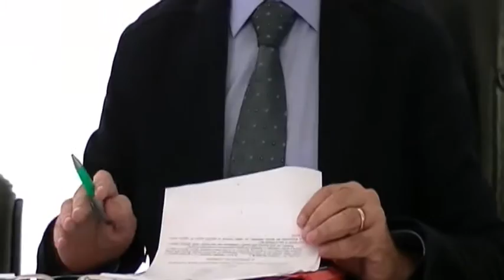Burrascoso Consiglio Comunale del 28 novembre a Condofuri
Condofuri, 28 novembre 2016 - Burrascoso  Consiglio Comunale  a Condofuri, animi e toni piuttosto accesi fin dalle prime battute.
Inutili le raccomandazioni del presidente dell’assise Antonio Gurnari che all’apertura dei lavori aveva chiesto toni più pacati.  Un consesso civico animato che apre a suon di tromba, tamburi e scorno,  ripercorrendo passo passo la vicenda del litigio tra Tommaso Iaria e Bruno Maisano vittima di un episodio di violenza, avvenuto qualche settimana fa e rimbalzato sulle pagine delle cronache locali, e che gli ha provocato una frattura scomposta al braccio e lo ha costretto addirittura a sottoporsi ad un intervento chirurgico. Contro questo episodio è ferma condanna da parte della maggioranza.
Nella prima parte dell’incontro o round consiliare a Condofur, la tensione è palpabile nell’aria, la question time  è senza risoluzioni si chiedono senza troppe formalità, la dimissione del consigliere Iaria, e colpo di scena! Rocco Armidio capogruppo con delega al sociale, urbanistica e legalità, addita Iaria afferendo di aver visto la scena dalla finestra con tanto di aggressione e di aver conferito sulla faccenda con le Forze dell'Ordine. E lo stesso Bruno Maisano, sebbene ancora convalescente interviene sull’episodio  ringraziando per la solidarietà giunta da più parti incoraggiato ad andari avanti dall’elettorato e precisando la sua posizione neutrale nei confronti sia di maggioranza che di minoranza, aldilà della deprecabile vicenda che lo ha visto protagonista.
La Minoranza nella persona dei consiglieri Tommaso Iaria e Antonio Vadalà non si fa certo intimidire dalle performance della controparte politica  e il diretto interessato Iaria replica che rimarrà al suo posto, accusando la maggioranza di voler speculare sul caso. Sottolineando che sono due le parti in causa. E tirando fuori altri scheletri nell’armadio dell’attuale amministrazione, come presunte assuzioni irregolari, vicenda che verrà poi chiariti in loco dal Sindaco Salvatore Mafrici.
Dopo aver approvato le sedute precedenti, come da programma si passa a snocciolare i punti più salienti all’ordine del gg ed anche lì non mancano i colpi sotto la cintura. La maggiorana respinge la mozione del consigliere Iaria su “Antenna di telefonia mobile e tutela della salute dei cittadini”, ed è subito caos in aula, presenti i cittadini e il Comitato civico “ Sempre presenti per la scuola” che tento si è battuto perché fosse rimossa e che  insorgono rabbiosi contro il Sindaco Mafrici, perché visti censurati sul caso.
Pronta la risposta del Sindaco, il quale spiega che l’amministrazione è attenta alla problematica e sta lavorando in tal senso e a breve ci sarà un consiglio Comunale aperto
La minoranza nel corso dell’incontro non manca di rimarcare il disappunto sul dire e sul fare dell’attuale amministrazione, su tutta la linea, arrivando a dichiarare che “Il fallimento di chi gestisce le sorti del paese è sotto gli occhi di tutti”.
 In sintesi su 6 punti due mozioni della minoranza respinti e 4 approvati
Anche la mozione del consigliere Iaria sul caso della scuola Bachelet subisce la stessa sorte e non viene approvata. Mafrici in questo caso spiega che il motivo è dovuto all’ attesa della relazione del pubblico ministero,  c'è una commissione che si occuperà della questione e verranno nominati a breve dei tecnici per adeguamento o progetto scuola ex novo.

Sugli altri punti all’ordine del giorno, la minoranza risulta fisicamente assente e vengono approvati senza nemmeno battere ciglia :
-variazione di bilancio di previsione finanziario 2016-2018
-gestione integrata degli RSU e spiazzamento integrazione linee guida per la redazione del capitolato speciale d'appalto
-recesso Comune di Martone della convenzione per l'esercizio in forma associata del servizio di segreteria tra i  comuni di Martone San Giovanni di Gerace